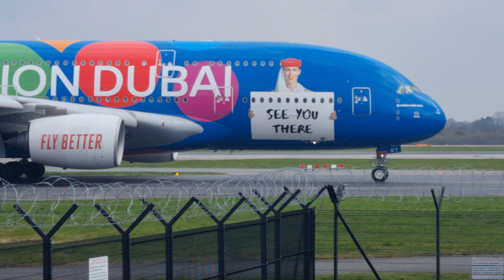Emirates Dubai Expo 'Smarties Livery' Taxi past the RVP Manchester Airport